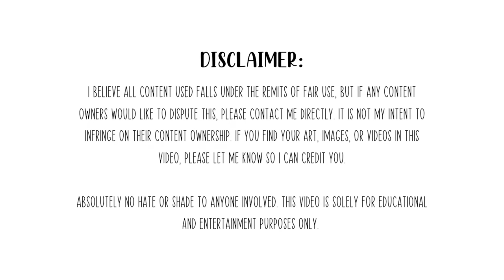Who Is ALIX EARLE And Why Is She EVERYWHERE????? | Chronically Online with Angel Mills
Today’s deep dive into Alix Earle is an interesting one. From breakup with MLB player to $70,000 sponsored social media posts.

Thanks for checking out  my channel! I love diving deeper into learning more about the people and trends we see on the internet. Controversial or normal, you'll see your fave creators here and be able to learn more about them.